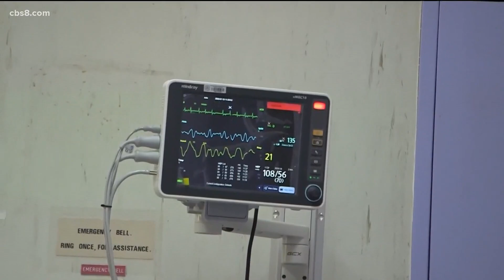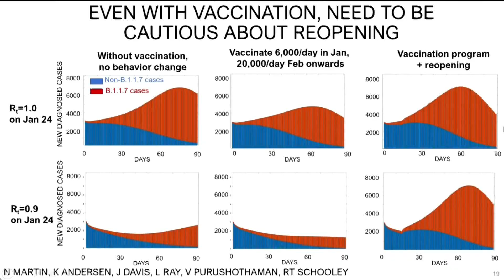Researchers said many people with coronavirus are asymptomatic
Scientists are studying a number of COVID strains.